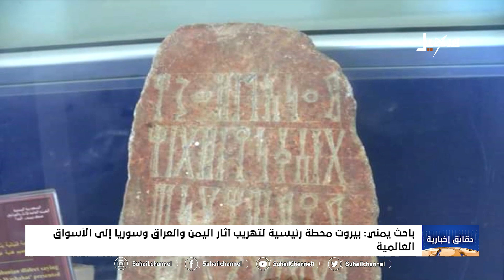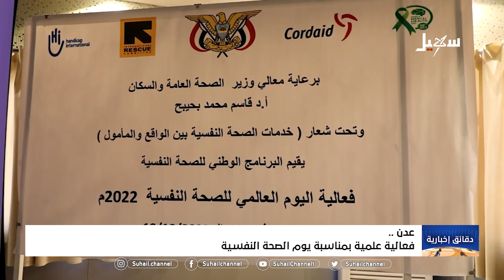دقائق إخبارية ( الحادية عشرة مساءً ) 10-10-2022